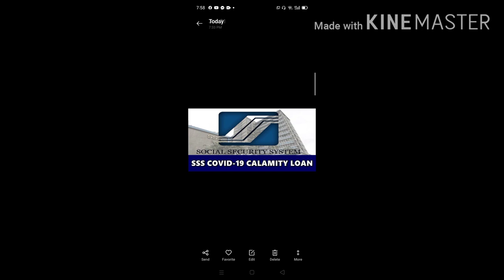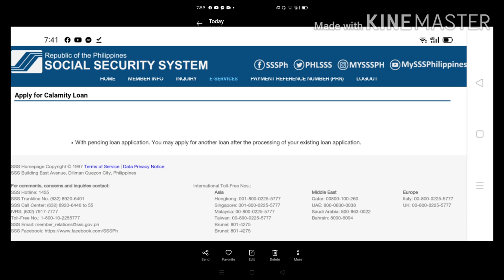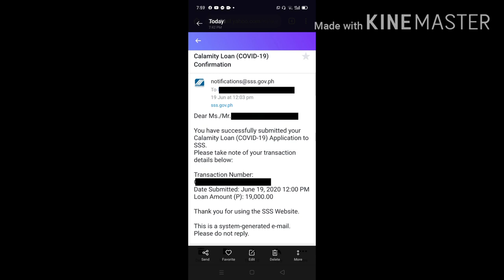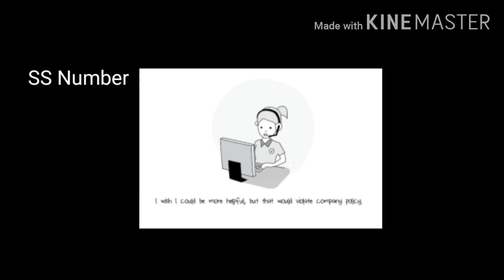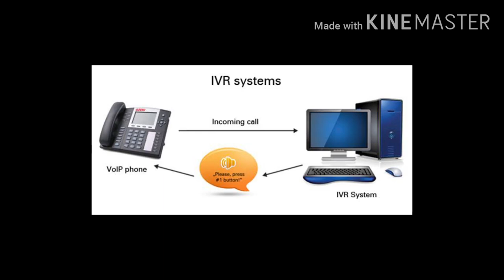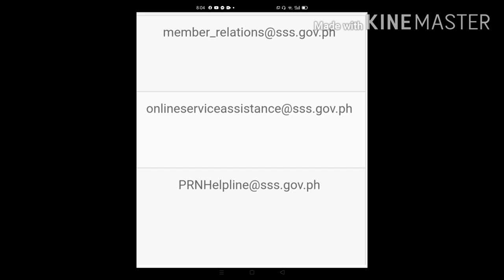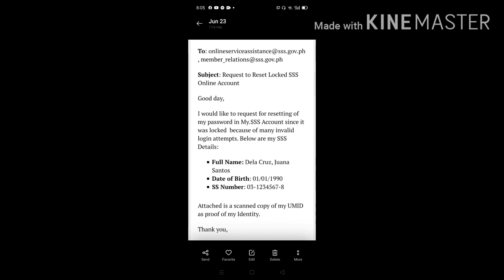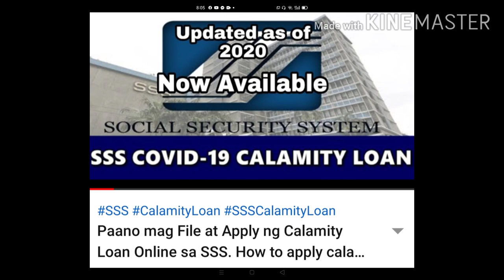Paraan Paano Malaman ang Status ng SSS Calamity Loan Kung ito ba ay Approved SSS Calamity Loan